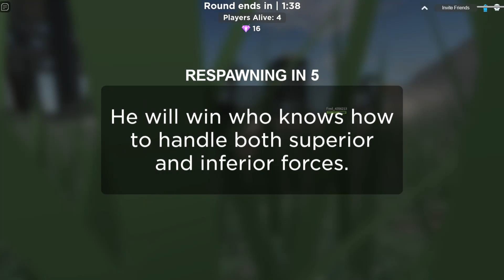Can I win Deathmatch with the WORST GUN in Military Tycoon?